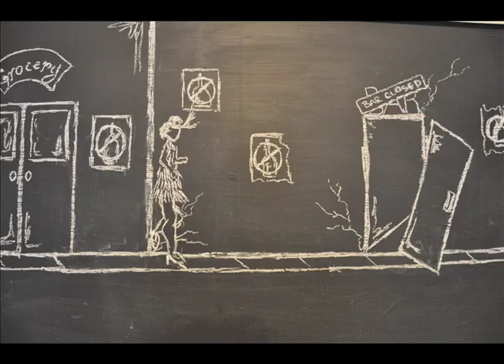"Cabaret" Stop Motion Animation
Hand drawn stop-motion animation.